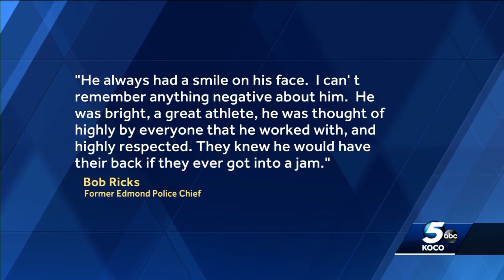Edmond police continue to mourn loss of officer